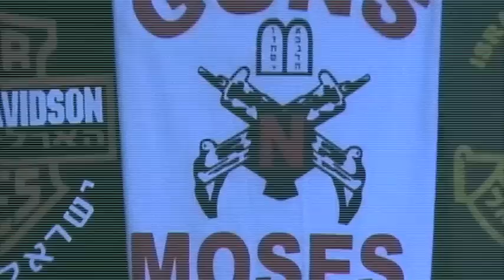CHEVEU goes to ISRAEL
Directed by Marie Alègre
FEBRUARY 2010